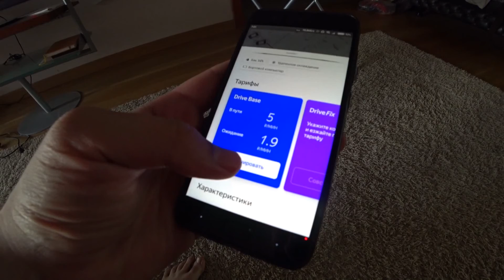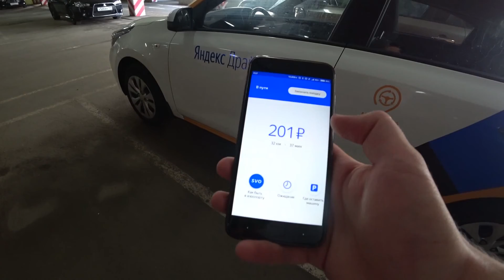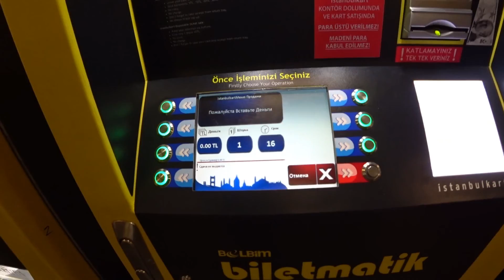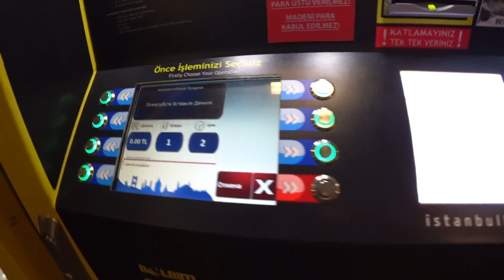Привет, Стамбул!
Из Москвы в Стамбул!